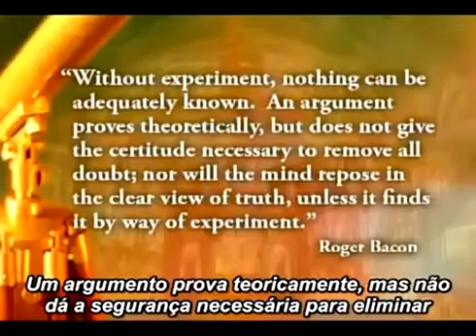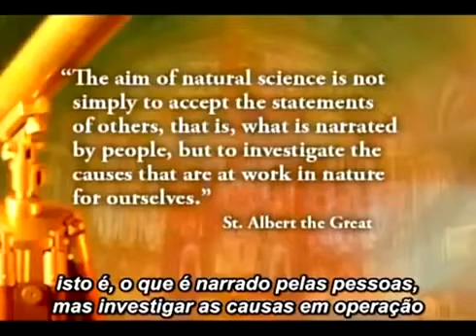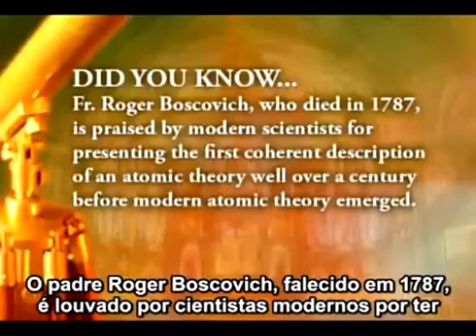3.1 Igreja Católica: Padres Pioneiros da Ciência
01:37 Universo ordenado; Escola Catedrática de Chartres; método científico;
03:12 Padres cientistas;
05:06 Roger Bacon;
06:59 Santo Alberto Magno;
08:02 Nicolaus Steno;
08:34 Realizações científicas dos jesuítas; Giovanni Battista Riccioli; Francesco Grimaldi; Padre Roger Boscovich e a Teoria Atômica.

IGREJA CATÓLICA CONSTRUTORA DA CIVILIZAÇÃO - PARTE 3.1